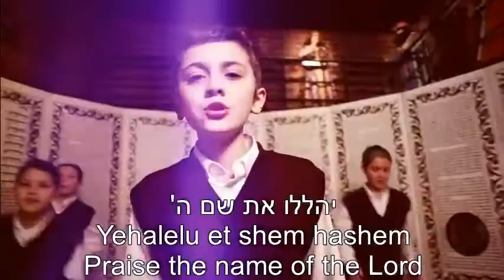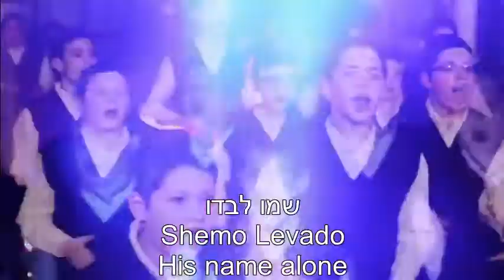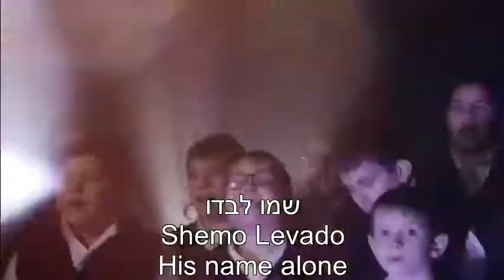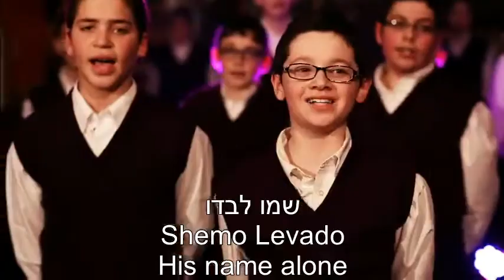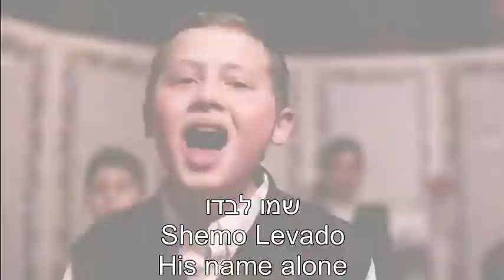The Yeshiva Boy's Choir Yehalelu et Shem Praise the name of the Lord יהללו את שם ה' Hebrew, English